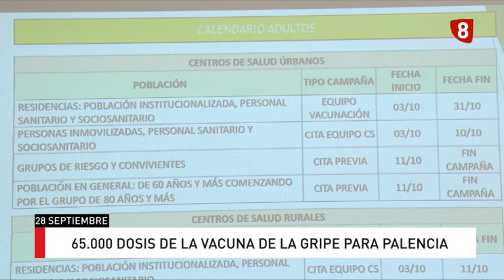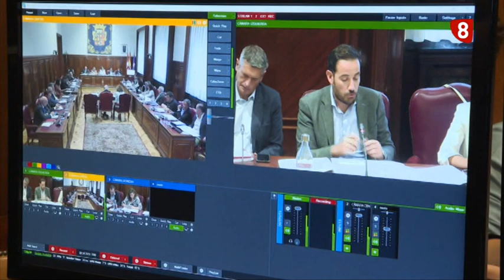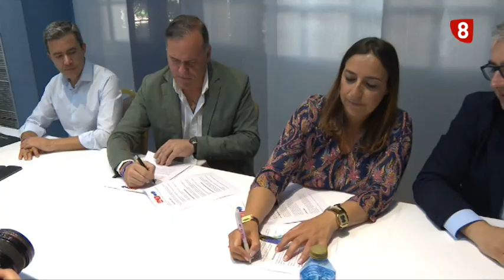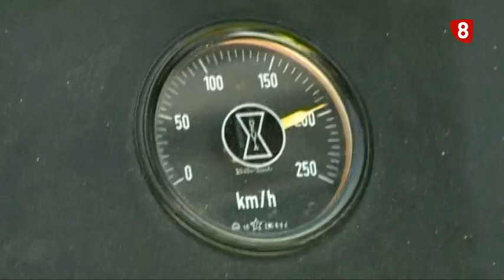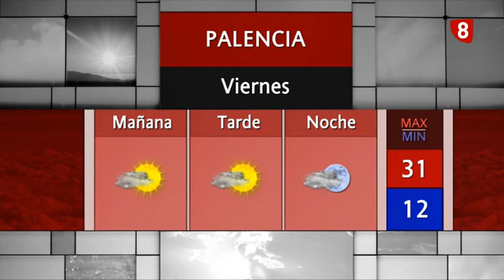Noticias 14:00h (28 septiembre 2023) La 8 Palencia CyLTV